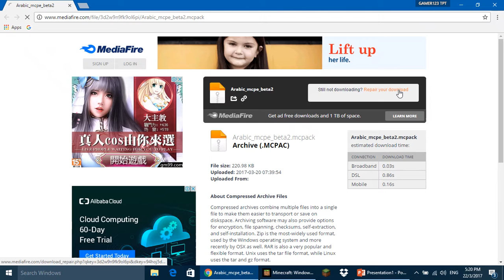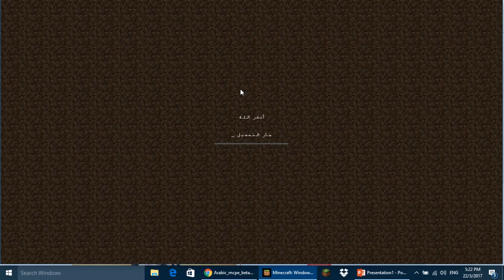كيف تحط اللغه العربيه | GAMER123 TPT MINECRAFT